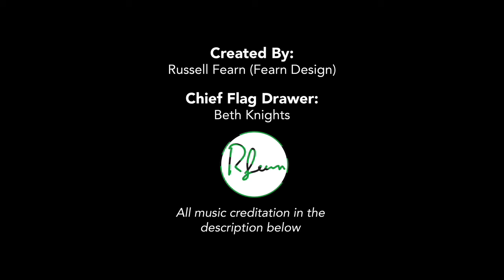EuroMugz Song Contest 2020 (Stop Motion Animation)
This took ages to make because I got bored and stuff. Over 1000 pictures, over 30 audio clips, and a couple of overheating laptops.

Visuals Created by: Russell Fearn, me.
Special Thanks to Beth Knights
Music Creditation:

Lost in Your Eyes (feat. Anja) by TFLM